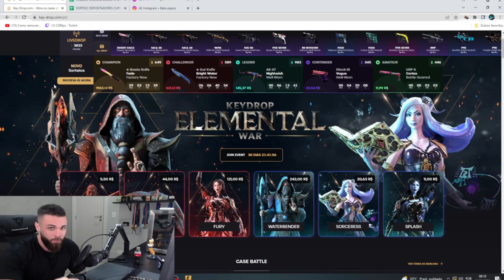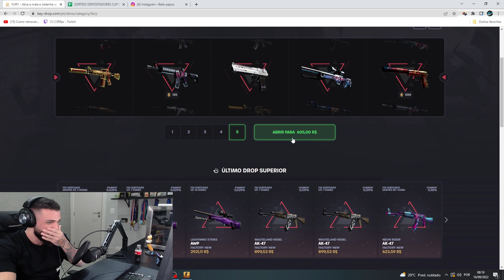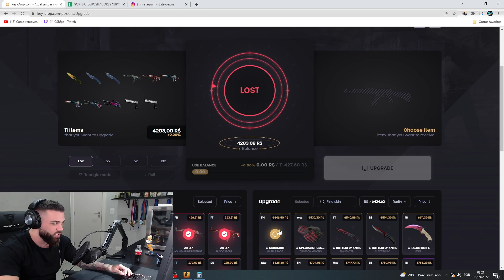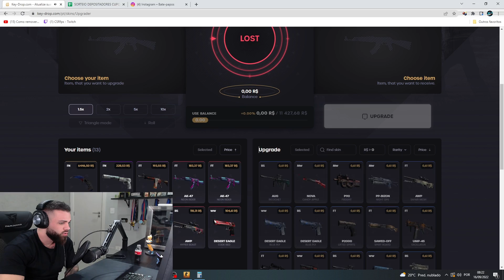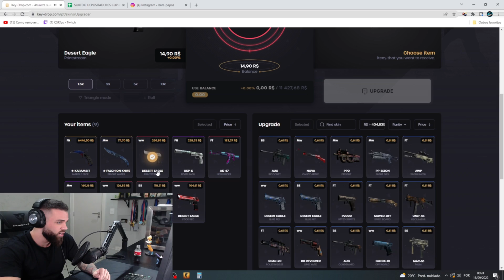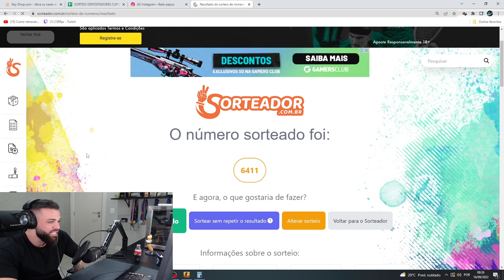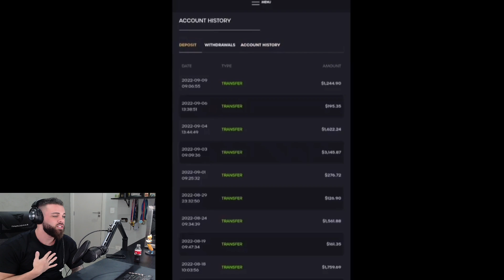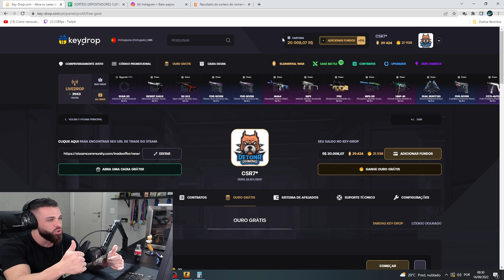TUDO ou NADA pra RECUPERAR os R$ 20.000,00 em SKINS - Ripei ou Lucrei?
cl_viewmodel_shift_right_amt "0.75"
viewmodel_fov "64"
viewmodel_offset_x "1"
viewmodel_offset_y "1"
viewmodel_offset_z "-1"
viewmodel_presetpos "0"
cl_bob_lower_amt "18"
cl_bobamt_lat "0.4"
cl_bobamt_vert "0.25"
cl_bobcycle "0.98"